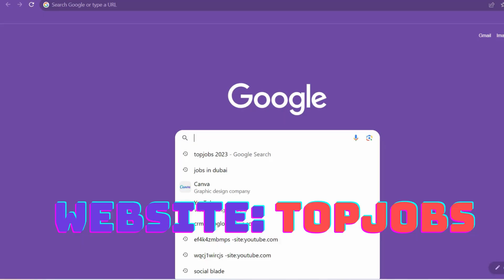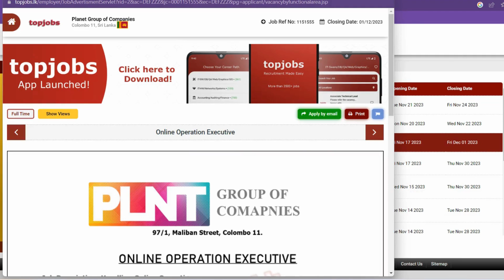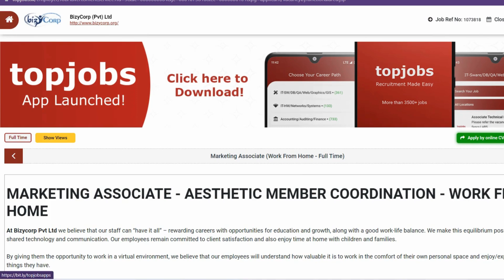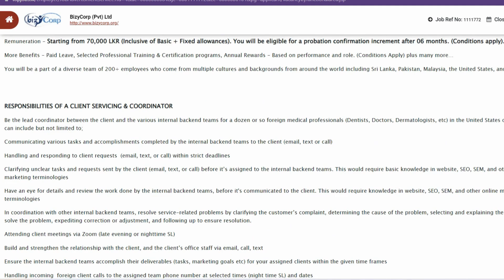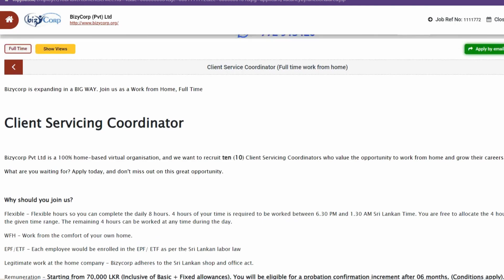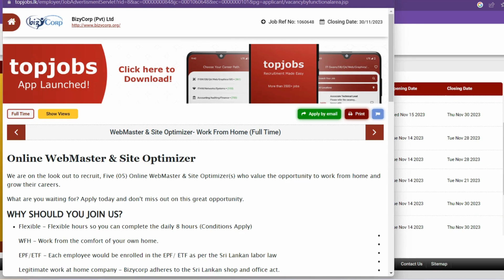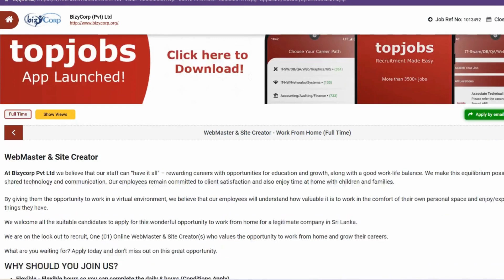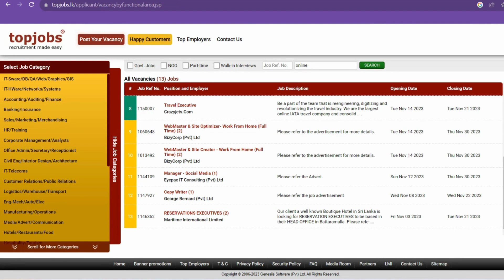Work from home jobs Sri Lanka - 2023 November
Work from home jobs 2023 November - Click here to find your job

work from home jobs sri lanka 2023 november intake
work from home jobs sri lanka 2023 november free
work from home jobs sri lanka 2023 november freshers
work from home jobs sri lanka 2023 november december
work from home jobs sri lanka 2023 november download
work from home jobs sri lanka 2023 november company
work from home jobs sri lanka 2023 november career
work from home jobs sri lanka 2023 november govt
work from home jobs sri lanka 2023 november jobs
work from home jobs sri lanka 2023 november job vacancy
work from home jobs sri lanka 2023 november experience
work from home jobs sri lanka 2023 november and december
work from home jobs sri lanka 2023 november apply online
work from home jobs sri lanka 2023 november and january
work from home jobs sri lanka 2023 november application
work from home jobs sri lanka 2023 november list
work from home jobs sri lanka 2023 november latest
work from home jobs sri lanka 2023 november list pdf
work from home jobs sri lanka 2023 november registration
work from home jobs sri lanka 2023 november recruitment
work from home jobs sri lanka 2023 november results
work from home jobs sri lanka 2023 november online
work from home jobs sri lanka 2023 november offers
work from home jobs sri lanka 2023 november sales
work from home jobs sri lanka 2023 november salary
work from home jobs sri lanka 2023 november november
sri lanka work from home jobs
sri lanka work from home
work from home jobs sri lanka 2023 november zu
work from home jobs sri lanka 2023 november zero
work from home jobs sri lanka 2023 november zodiac
sri lanka remote work
work from home jobs sri lanka 2023 november time table
work from home jobs sri lanka 2023 november time
work from home jobs sri lanka 2023 november to oman
online jobs
online
find jobs

work from home jobs sri lanka 2023 november to
work from home jobs sri lanka 2023 november theme
work from home vacancies in sri lanka
work from home jobs in sri lanka 2022
work from home jobs sri lanka 2023 november vacancy
work from home jobs sri lanka 2023 november visa bulletin
work from home jobs sri lanka 2023 november visa
home work jobs in sri lanka
work from home jobs sri lanka 2023 november youtube
work from home jobs sri lanka 2023 november yearly
work from home jobs sri lanka 2023 november yrkkh
should work from home be the new standard
work from home jobs sri lanka 2023 november xmas
work from home jobs sri lanka 2023 november xii
working from home jobs in sri lanka
sri lanka working days
work from home jobs sri lanka 2023 november update
work from home jobs sri lanka 2023 november uae
work from home jobs sri lanka 2023 november uk
work from home jobs sri lanka 2023 november upcoming